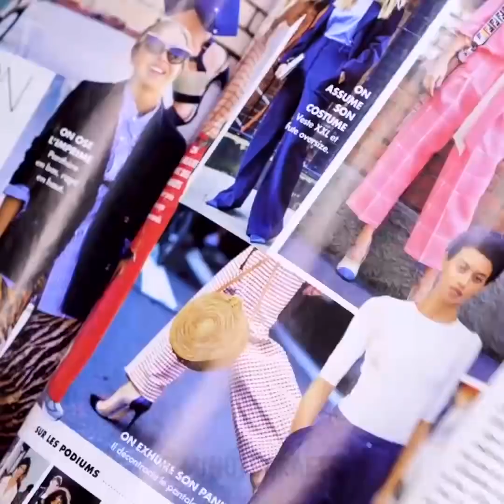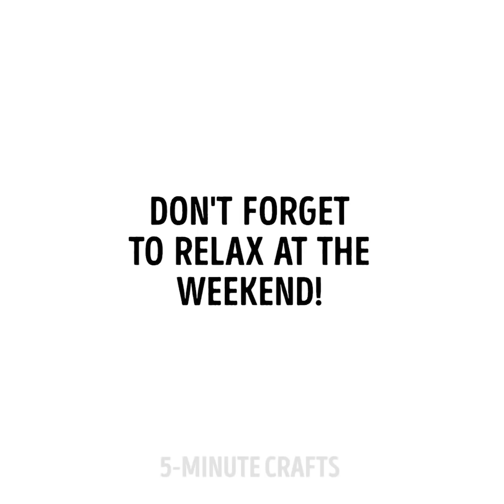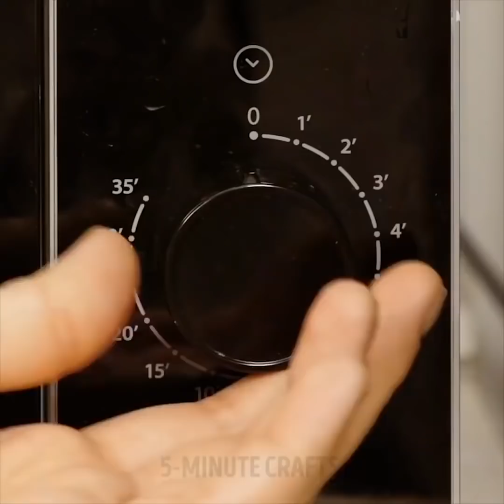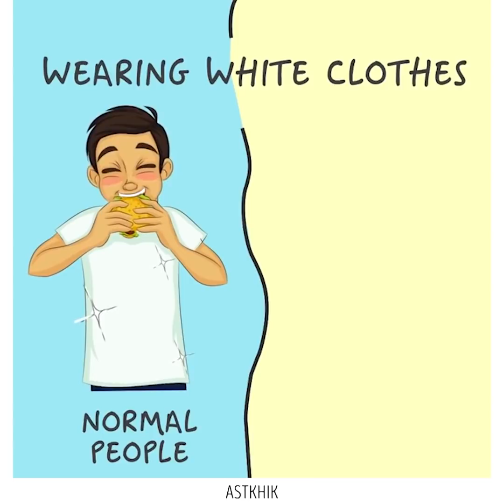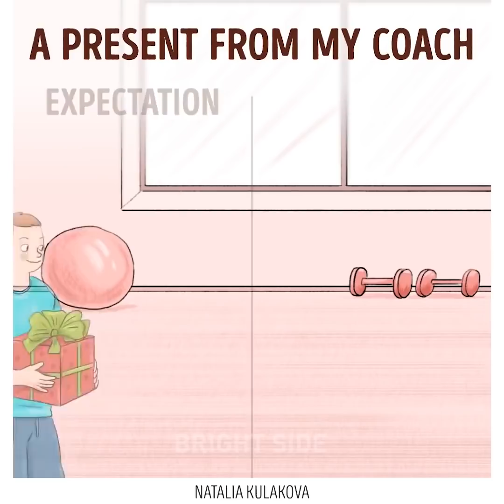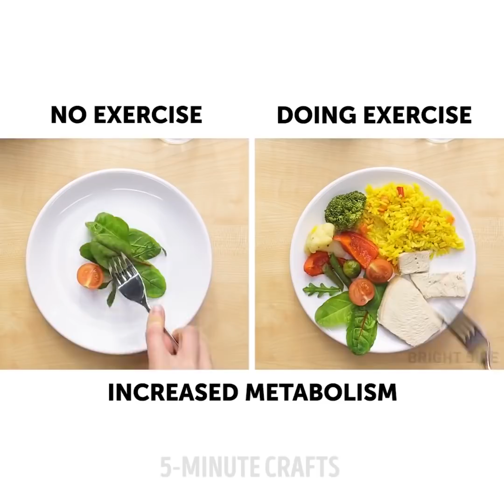अन्य लोग वीएस मेरे || 20 RELARABLE जीवन में विफल रहता है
विशेषज्ञ वी.एस. वास्तविकता

यह वीडियो मजाकिया पलों के मजेदार संकलन से भरा है जिसे हर कोई जानता है! अजीब लेकिन अजीब स्थिति हर लड़की को पता है, मेकअप विफल और अन्य हास्यास्पद स्थितियों।

timestamps:

00:28 मजेदार क्षण हर लड़की समझेगी

02:19 मेकअप फेल है

03:40 सप्ताहांत: उम्मीद बनाम वास्तविकता

05:16 मजेदार भोजन के क्षण

06:56 शेयरिंग केयरिंग है?

11:11 नियमित वर्कआउट के लाभ